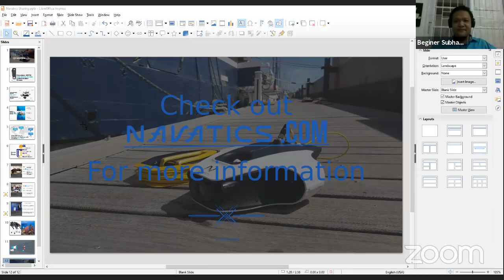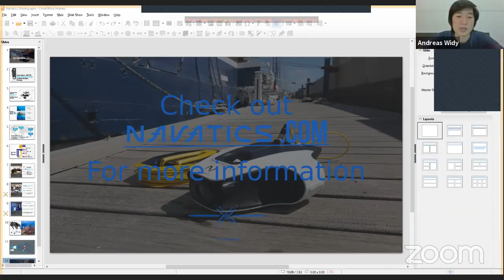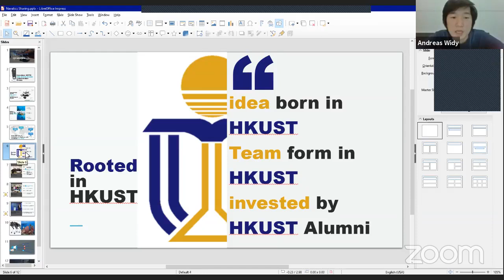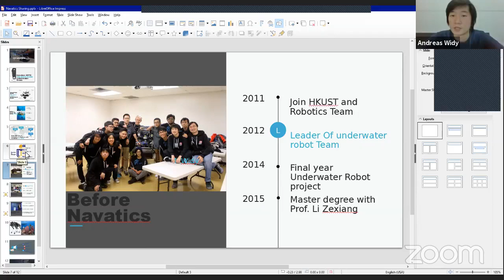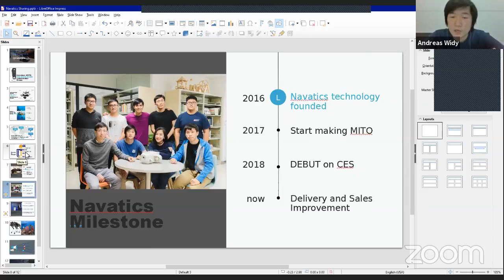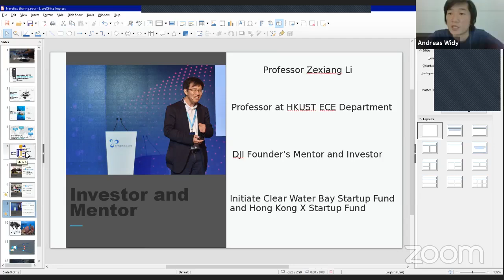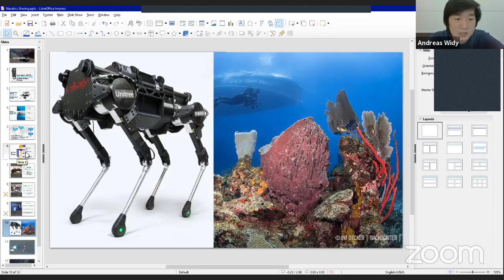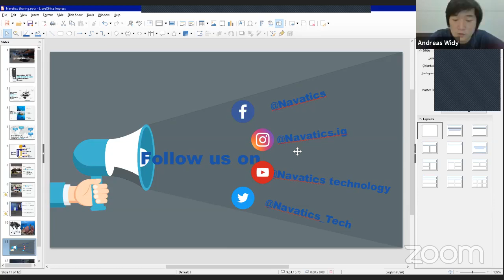Underwater Drone with Andreas Widy (CEO Navatics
Diskusi dengan CEO  @navaticstechnologyltd.920